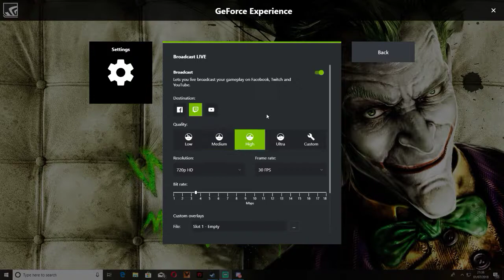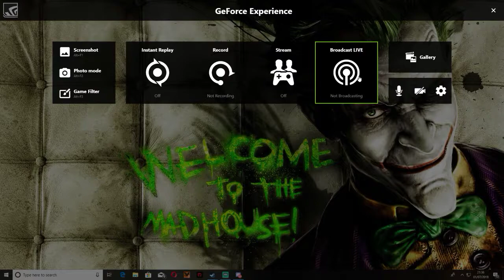hunt showdown {pc game} part 3